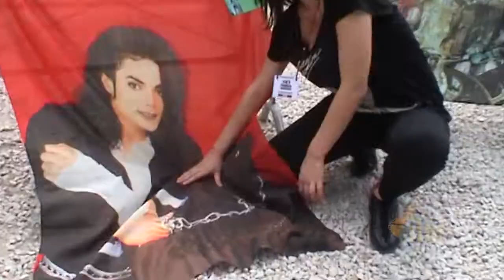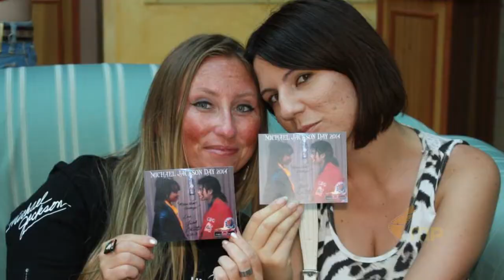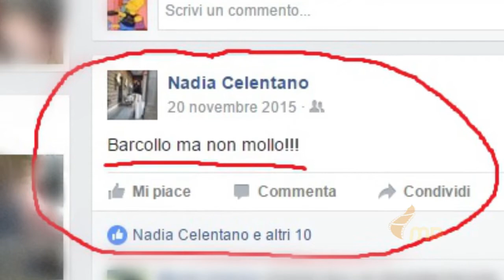Nadia Celentano - The Bold and The Beautiful *2016 Version*